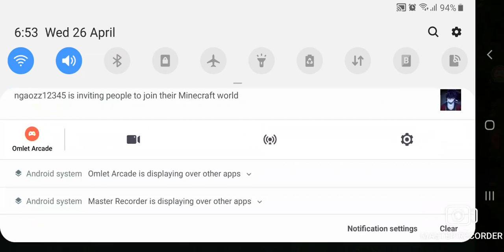I upgrade the golden mention in [MINECRAFT]😎😎😎